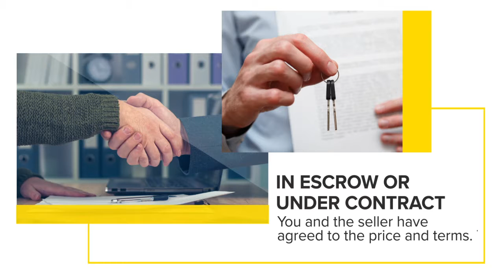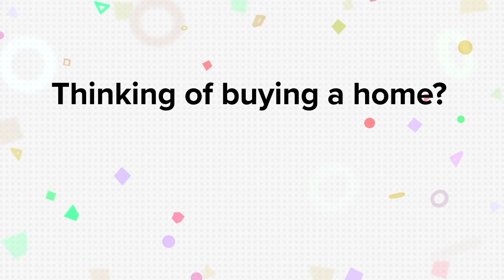Home Buying Process Explained